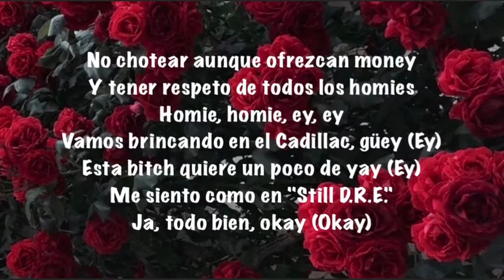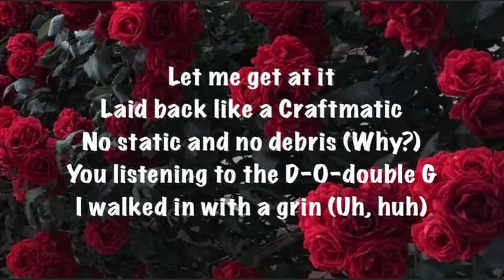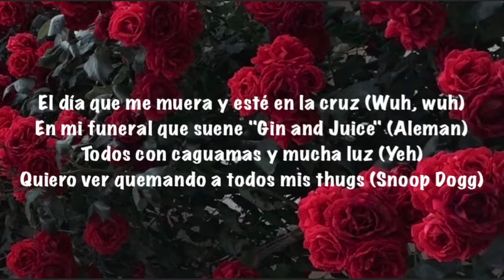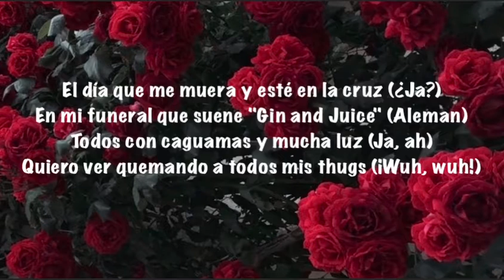Alemán & Snoop Dogg - Mi Tio Snoop (Lyrics)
Lyrics of song - Mi Tio Snoop by Alemán Ft. Snoop Dogg